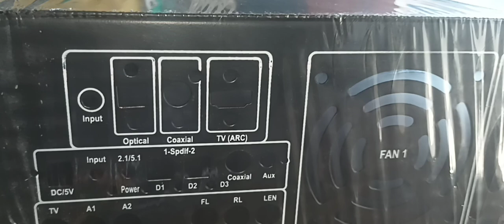10 July 2024/5.1 Panel/ Control board/Cabinet/9361007745